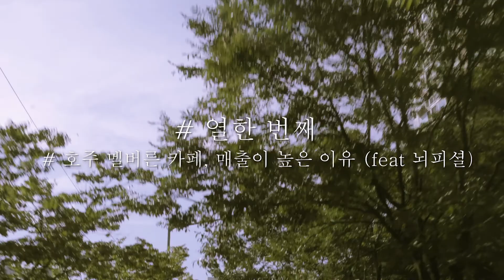[ENG] 멜버른의 그 카페들은 어떻게 성공하게 됐을까? 뇌피셜입니다. [다양한 인종과 문화, 카페창업 어디에 해야할까?]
사실 제가 거기서 살다 온 것도 아니고, 지금은 한국 분들도 많아서 주름을 잡을 수가 없잖아요?
아는 것보다는 모르는 게 더 많긴 합니다.

아무튼 혼자 머릿속으로 굴리던 것들을 떠들어 봤습니다.

이것들 말고도 아마 많은 이유가 있을 겁니다. 그리고 우리에게도 시사하는 것들이 있겠죠.